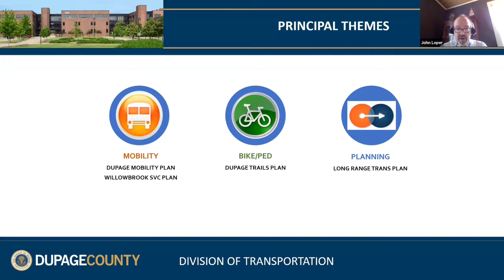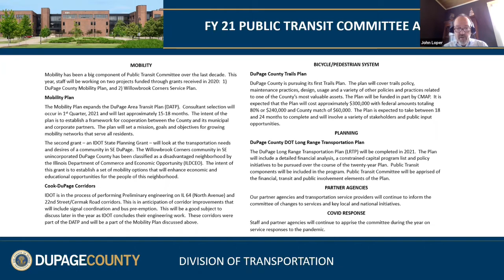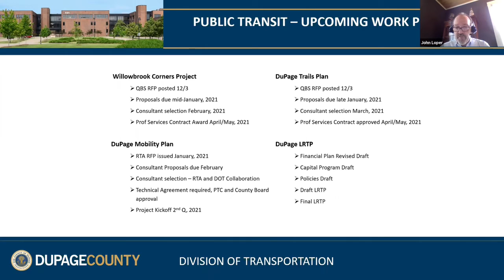DuPage County Public Transit Committee, 01/05/2021, 10:15 am